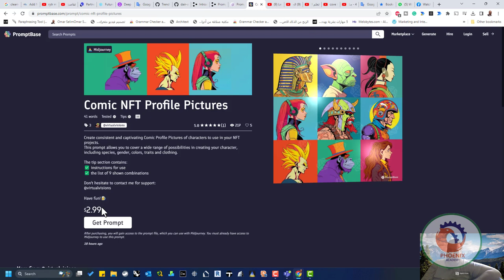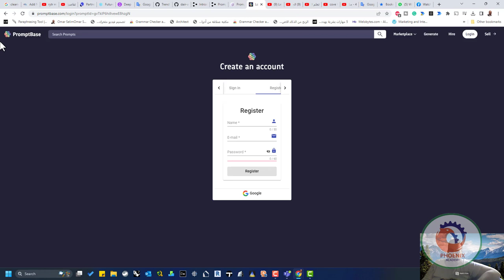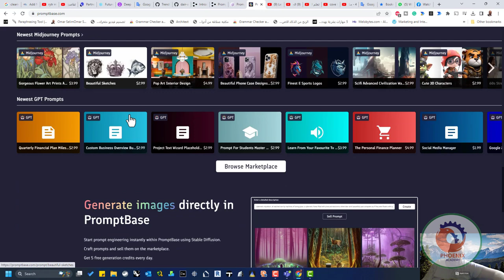promptbase الربح من الذكاء الاصطناعي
❤️ روابط التواصل
✅ انستجرام

مرحباً بكم في فيديو اليوم، الذي سيكون حول كيفية الربح من الذكاء الاصطناعي.

الذكاء الاصطناعي هو مجال متنامٍ ومتطور، ويمكن الاستفادة منه بشكل كبير في العديد من المجالات. من بين هذه المجالات، التجارة الإلكترونية، والتي يمكن استخدام الذكاء الاصطناعي فيها لتسويق المنتجات بشكل أفضل ولتوفير تجربة تسوق أفضل للعملاء.

يمكن أيضاً استخدام الذكاء الاصطناعي في تطوير التطبيقات والبرامج الحاسوبية، حيث يمكن تحسين الأداء وتقليل الأخطاء باستخدام التعلم الآلي وتحليل البيانات.

وبالإضافة إلى ذلك، يمكن استخدام الذكاء الاصطناعي في الاستثمار، حيث يمكن استخدام تقنيات الذكاء الاصطناعي لتحليل الأسواق المالية واتخاذ قرارات استثمارية مدروسة وذكية.

في النهاية، يمكن القول بأن الذكاء الاصطناعي يمثل فرصة كبيرة للربح والاستثمار في المجالات المختلفة، ويمكن الاستفادة منه بشكل كبير في تحسين الأداء وتحقيق الأرباح.